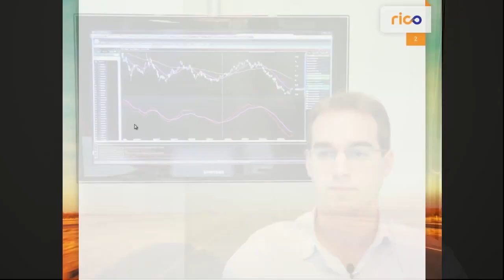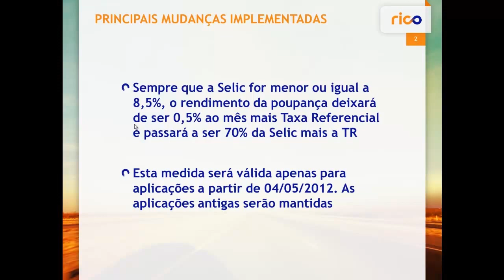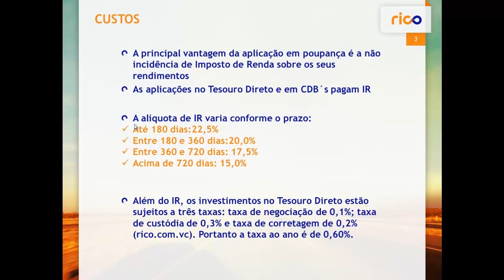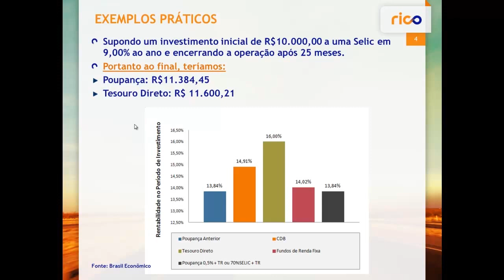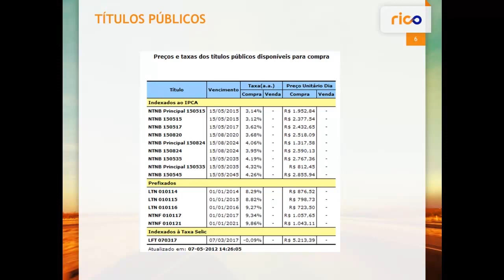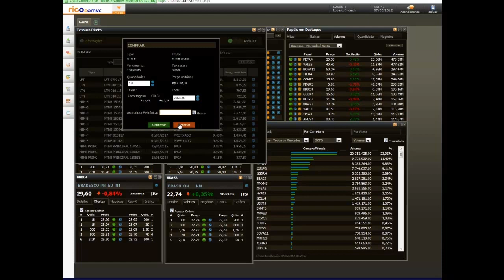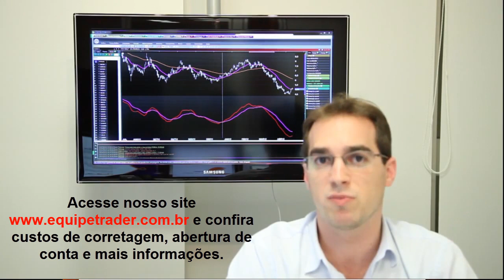Tesouro Direto X Poupança. Mudanças no rendimento e vantagens do Tesouro Direto.